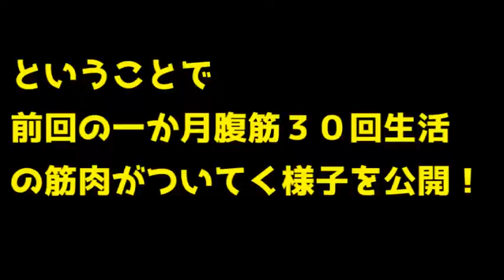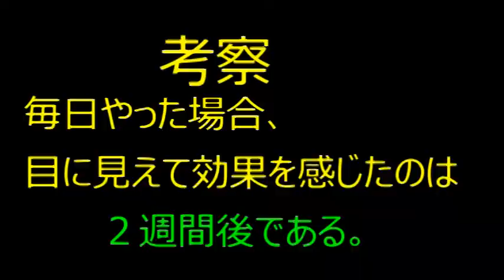先日の１ヵ月毎日腹筋生活で筋肉が付いてく様子をご覧ください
１ヵ月毎日３０回やるだけで腹筋は付くのかやってみた結果を腹筋を行った後に撮影してたのでどうぞ！